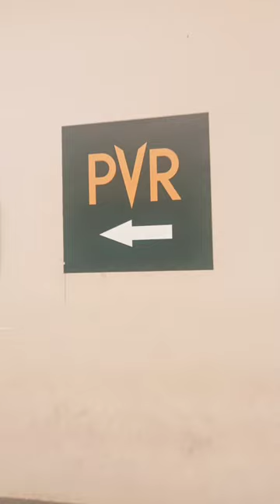Gaur City Mall PVR movie 🎥🍿